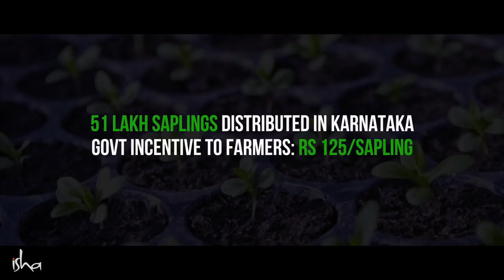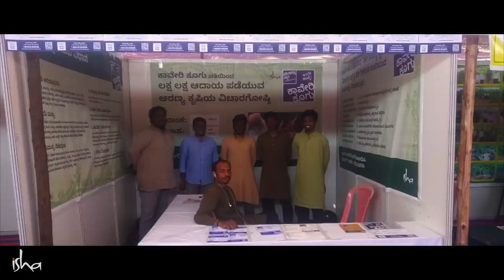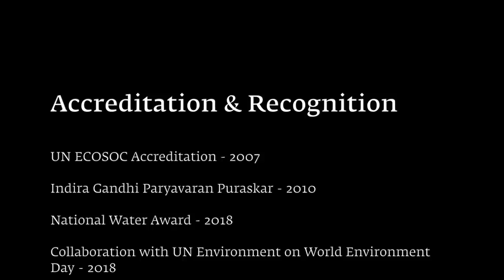Cauvery Calling: The Journey So Far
It's been a year since Sadhguru launched Cauvery Calling, to revitalize river Cauvery. Much has happened on the ground, and Nadi Veeras have worked with farmers and the government to take the movement forward, despite the challenges of the lockdown. Here are the latest updates from the project.